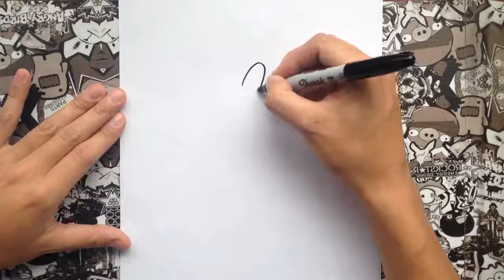Como dibujar al pato donald paso a paso | how to draw donald duck